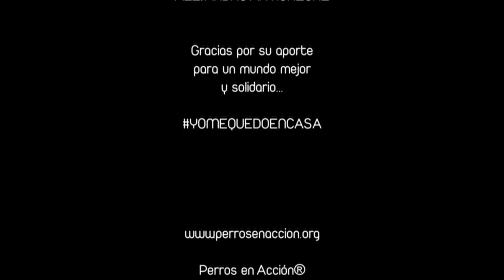"Perros en acción" Para un mundo mejor y solidario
Para un mundo mejor y solidario

Conducción Luis Alberto Barrios
Idea y Producción Fabiana Villarreal
Arte y Dirección Alejandro Adrián Murzone
Perros en acción